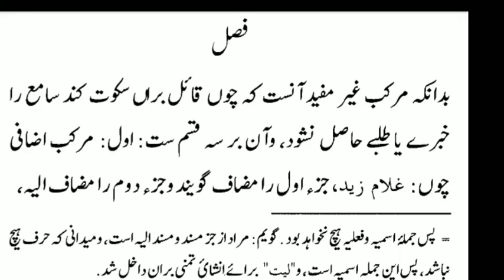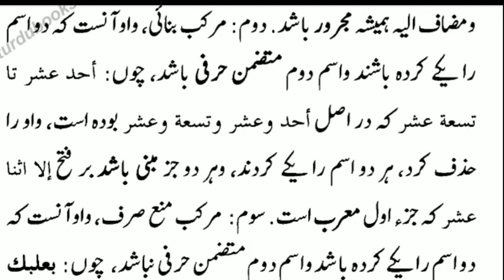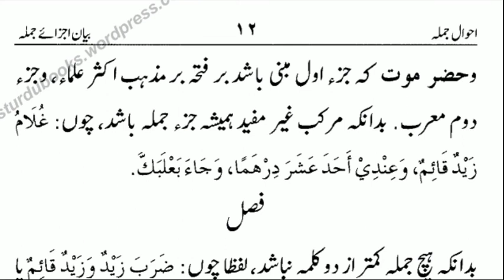nhomeer , online lecture 6 #